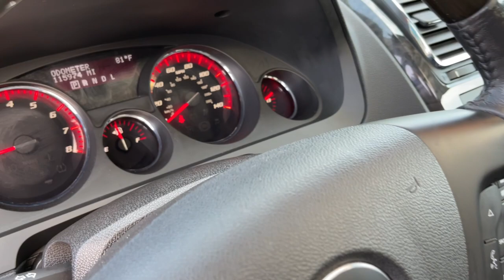2011 GMC Acadia Milwaukee, WI, Kenosha, WI, Northbrook, Schaumburg, Arlington Heights, IL 7578A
Black  2011 GMC Acadia available in Chicago, Illinois at Lux Cars Chicago. Servicing the Milwaukee, WI, Kenosha, WI, Northbrook, Schaumburg, Arlington Heights, IL area.
2011 GMC Acadia Denali Nav Rear DVD Leather AWD MSRP $49,865 - Stock#: 7578A - VIN#: 1GKKVTED3BJ402149

TWO OWNER SUPER CLEAN 2011 GMC ACADIA AWD DENALI! FINISHED IN CARBON BLACK METALLIC OVER EBONY LEATHER INTERIOR! DENALI PREFERRED EQUIPMENT GROUP! REAR PARKING ASSIST! HEATED AND VENTILATED SEATS! DUAL PANE PANORAMIC ROOF! SECOND ROW CAPTAIN'S CHAIRS! REAR SEAT ENTERTAINMENT SYSTEM! BOSE ADVANCED 10 SPEAKER SOUND SYSTEM! SATELLITE RADIO! BLUETOOTH AUDIO STREAMING! THREE ZONE AUTO CLIMATE CONTROL! POWER LIFTGATE! 20 INCH ALLOY WHEELS! NO ACCIDENTS! NO STORIES! CARFAX CERTIFIED! READY FOR THE ROAD! We have one of the strongest finance departments in the region to assist you in getting your dream car today! We offer a full spectrum of the finest extended warranties on the market today! We have our own 3~bay ASE certified and AAA approved service facility to help our clients service and maintain their vehicles. We want you to not just drive away happy, but stay happy with your car as long as you own it!